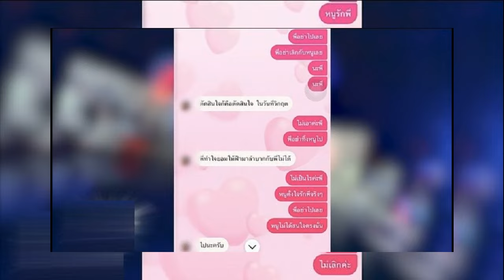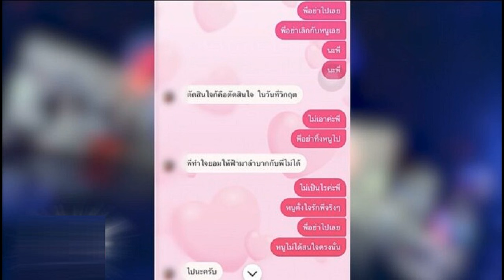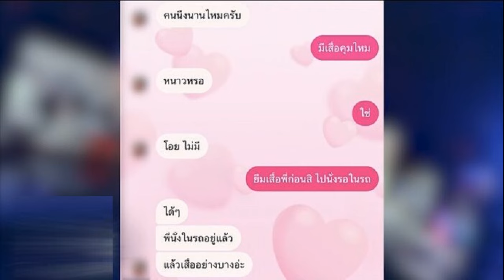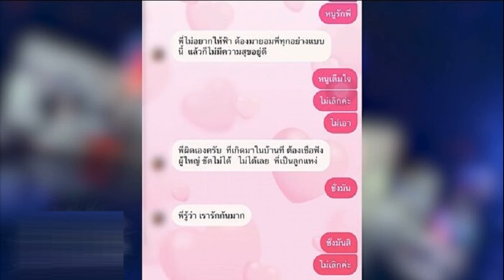‘ฟ้า’ เปิดหน้าสู้ แฉนักร้องดังโลก4ใบบีบพาทำแท้ง สุดช้ำหลอกให้ฆ่าลูก ยันดำเนินคดี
ลั่นขอดำเนินคดีนักร้องดัง ‘ฟ้า’ เปิดหน้าสู้ แฉนักร้องโลก4ใบกดดันพาทำแท้ง สุดช้ำถูกหลอกให้ฆ่าลูกตัวเอง สุดท้ายยังทิ้ง
กรณีทอล์กออฟเดอะทาวน์ เรื่องราวนักร้องจากเวทีประกวดชื่อดัง ถูกสาวรายหนึ่งร้องสื่อ ระบุว่าถูกอีกฝ่ายทำให้ท้อง แล้วไล่ไปทำแท้ง จากนั้นตกเลือด ฝ่าชายบอกว่าให้พักผ่อนเยอะๆ กินน้ำเยอะๆ แล้วก็บล็อกหายไปเลย ไม่สนใจใยดี โดยระหว่างคบหากันปีกว่าๆ ฝ่ายนักร้องดังคบผู้หญิงถึง 4 คน มีโลก 4 ใบ วันนี้ต้องการพูดข้อเท็จจริง เพื่อไม่ให้นักร้องชายไปทำแบบนี้กับใครอีก ที่แค้นใจที่สุดเหมือนนักร้องหลอกให้เธอฆ่าลูกแล้วทิ้งไป
รายการโหนกระแส ออกอากาศวันที่ 27 ต.ค. 66 ดำเนินรายการโดย “หนุ่ม กรรชัย กำเนิดพลอย” ผลิตในนามบริษัท ดีคืนดีวัน จำกัด ออกอากาศทุกวันจันทร์-ศุกร์ เวลา 12.35 น. ทางช่อง 3 กดเลข 33 สัมภาษณ์ ฟ้า (นามสมมติ) อดีตแฟนนักร้องผู้เสียหาย มาพร้อม ทนายไพศาล เรืองฤทธิ์
ฟ้า : หนูขออนุญาตถอดมาสก์ได้มั้ยคะ หนูอยากพูดความจริง แล้วมันไม่มีอะไรจะเสียแล้ว
แต่จะมีคนจำน้องได้นะ?
ฟ้า : ได้ค่ะ ไม่เป็นไรค่ะ
ไพศาล : คิดให้ดีนะ เราเปิดได้แต่เป็นอนาคตเราเอง

ฟ้า : ได้ค่ะ ไม่เป็นไร (เปิดหน้า)

ทำไมถึงจะเปิด เพราะอะไร?
ฟ้า : หนูรู้สึกว่าหนูไม่ได้ผิดอะไรค่ะ

คิดว่าคนผิดหรือต้องต้องหลบสังคม คือฝ่ายชาย?
ฟ้า : ใช่ค่ะ

ก็พูดถูกนะ รู้จักนักร้องชายคนนี้ได้ไง?
ฟ้า : เราไปเที่ยวกับเพื่อนที่ร้านอาหารแห่งนึงค่ะ แล้วพี่เขาก็ไปเที่ยวกับเพื่อน เรานั่งกินอาหารปกติ พี่เขาเห็นหนู เขาให้เด็กเสิร์ฟมาหาหนูที่โต๊ะ บอกว่าพี่เขาอยากทำความรู้จัก ให้เดินไปหาพี่เขาที่โต๊ะหน่อย หนูก็เดินไปหาพี่เขา แล้วก็ได้คอนแท็กแลกไลน์กัน

ไม่รู้เหรอว่าเขาเป็นนักร้องดัง?
ฟ้า : ไม่รู้จริงๆ ค่ะ มารู้ตอนเพื่อนบอก แล้วก็ไปเสิร์จ หลังจากที่เจอเขาได้ประมาณอาทิตย์สองอาทิตย์ หนูก็ไปเสิร์จในกูเกิ้ลดูว่าชื่อนี้ๆ เขาเป็นดาราจริงเหรอ ซึ่งเขาก็เป็นดาราจริงๆ ก็เพิ่งรู้ตอนนั้นค่ะ

จากนั้นเจอข้อมูลอะไรอีกมั้ย?
ฟ้า : เจอว่าเขามีแฟนแล้ว หนูก็ไปดูอีกว่าแฟนเขาคือใคร หนูไม่รู้จักอีกว่าผู้หญิงคนนี้คือใคร
ตอนนั้นชอบเขาหรือยัง?
ฟ้า : ยังค่ะ
แล้วทำไมตามหา?
ฟ้า : แค่อยากรู้เฉยๆ ว่าถ้าเขามีแฟนแล้ว จะมาคุยกับหนูทำไม

ปรากฏไปเจอแฟนเขาในอินเตอร์เน็ต รู้มั้ยแฟนเขาเป็นใคร?
ฟ้า : เป็นนักร้องค่ะ ชื่อย่อ ธ.
พอรู้เขามีแฟนอยู่แล้ว เลิกคุยมั้ย?
ฟ้า : ก็ไปถามพี่เขาว่าพี่มีแฟนแล้วนี่ พี่เขาบอกว่าใช่ พี่มีแฟนแล้ว แต่พี่ทะเลาะกับเขาบ่อย มีปัญหา ท็อกซิก คุยกันแล้วรู้สึกไม่สบายใน รู้สึกว่าอึดอัด แต่คุยกับหนูแล้วรู้สึกสบายใจ ตอนนั้นเราไม่ได้คิดอะไร คุยได้ เขาเหมือนหาที่สบายใจ อยากคุยกับเรา เพราะพี่เขาคุยกับเราแล้วสบายใจนะ

ถอดหน้ากากไม่กลัวทางบ้านรู้เหรอ ญาติพี่น้องเราอีก?
ฟ้า : หนูได้ผิดอะไรค่ะ พ่อแม่ก็ทราบ หนูก็บอกกับเขาเองว่าหนูไม่ได้ผิดอะไรนะ

ต่อให้ญาติพี่น้อง เพื่อนพ่อเพื่อนแม่รู้ เราก็รู้สึกว่าเราไม่ได้ผิด จะอายทำไม ถูกมั้ย?
ไพศาล : อันนี้เปิดชนเลย แสดงว่าเรื่องนี้ไม่ธรรมดา งานใหญ่

เรารับฟังปัญหาของเขา ส่วนใหญ่เขาปรึกษาเราเรื่องอะไร?
ฟ้า : การใช้ชีวิตทั่วไป คุยกันปกติ คุยกับเราสบายใจโดยไม่ต้องกังวลว่าจะต้องมานั่งทะเลาะ หรืออะไรค่ะ
จากนั้นยังไงต่อ?
ฟ้า : เขาพาหนูไปบ้านที่ต่างจังหวัด ตอนนั้นเขาบอกว่าเป็นพี่น้อง แต่หนูอยากไปวัดที่จังหวัดที่เขาอยู่อยู่แล้ว เขาก็เลยบอกว่างั้นพาไปบ้านด้วยเลยแล้วกัน ไปไหว้พ่อแม่เขาหน่อย

ยืนยันว่าไปในฐานะพี่น้อง?
ฟ้า : ยืนยันค่ะ ตอนแรกเราก็งงว่าพาไปหาพ่อแม่ทำไม เพราะเราอยากไปวัดเฉยๆ แต่เขาดันพาไปที่บ้าน ไม่รู้ว่าพาไปทำไม ก็ถามเขา เขาบอกว่าอยากให้หนูรู้ว่าพี่จริงใจกับหนูนะ อยากให้หนูมั่นใจในตัวเขาว่าเขาจริงจังกับหนูนะ ก็งงๆ อยู่ว่าทำไมต้องพาไปบ้านอะไรขนาดนั้น ทั้งที่เราเพิ่งคุยกัน

จากนั้นความสัมพันธ์คืบหน้ามั้ย เป็นแฟนมั้ย?
ฟ้า : ยังไม่คืบหน้า เพราะเขายังมีแฟนอยู่ค่ะ
ไม่ถามเหรอที่เขาพาไปบ้าน เดี๋ยวแฟนเขารู้ขึ้นมานะ?
ฟ้า : ถามค่ะ เขาบอกว่าไม่ต้องกลัวค่ะ

เอาอยู่งี้เหรอ?
ฟ้า : เขาบอกว่าไม่ต้องกลัวค่ะ

ฟ้า : พอพาไปที่บ้าน หนูก็ถามว่าไม่กลัวแฟนพี่จะรู้เหรอว่าพาหนูมา เขาบอกว่าไกลจะตาย มาไม่ได้หรอก

หนูเองกลัวมั้ย?
ฟ้า : ก็กลัวนะคะ แต่เขามีแฟนอยู่แล้ว ตอนนั้นไม่ได้รู้สึกอะไรกับเขาเลย

จากนั้นเกิดอะไรขึ้น?
ฟ้า : พอคุยๆ กันไปเรื่อยๆ เขาก็มีข่าวเลิกกับ ธ.

ธ.เคยติดต่อเรามั้ย?
ฟ้า : เคยค่ะ เหมือนให้หนูพูดความจริงกับเขาได้มั้ย เพราะผู้ชายโกหกเขาเยอะมาก ผู้หญิงเหมือนจับได้ว่าเขาคุยกับหนู หนูทักมาว่าช่วยพูดความจริงได้มั้ย ว่าเป็นยังไง แต่หนูก็ไม่รู้จะคุยอะไรกับเขา เขาไดเร็กต์ไอจีค่ะ ตอนนั้นก็ไม่ได้คิดอะไรกันจริงๆ ไม่ได้มีอะไรกัน ไม่ได้คิดอะไรกับทางผู้ชายด้วย ก็เลยรู้สึกว่าหนูไม่ได้ผิดอะไร ผู้ชายโกหกมั้ยก็ไม่ทราบว่าโกหกเรื่องอะไร

เขาเสียใจมั้ยตอนเลิกกับ ธ.?
ฟ้า : ไม่เสียใจค่ะ

เขาลั้ลลาเหรอ?
ฟ้า : เขาเฉยๆ ค่ะ

เขาพุ่งตรงมาหาน้อง?
ฟ้า : ก็คุยกันเหมือนเดิม
แล้วเริ่มมีความสัมพันธ์กันหรือยัง?
ฟ้า : พอเขาเลิกกับแฟน ก็ได้มีความสัมพันธ์กัน เพราะหนูเริ่มมีความรู้สึกดีๆ กับเขาแล้ว